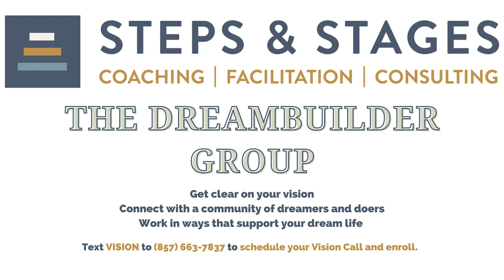Christal Brown | theVisionCoach | No Room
We are nearing the fourth quarter of the year, and I want to encourage you to leave behind anything that hinders you. There is NO ROOM for anything that does not help you grow.

Take time today to clear your mind, your space, and your life of anything that limits or halts your growth. Pesky situations, cluttered and self-doubting thoughts, toxic relationships. Whatever is blocking your progress, get rid of it.

📍 Facebook.com/lifestepsandstages
📍 Instagram.com/lifestepsandstages
📍 Linkedin.com/company/coach-christal
📍 Twitter.com/browngirldance1